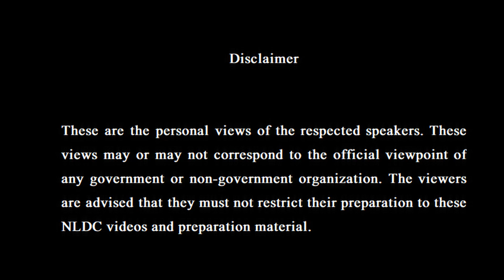How easy is ISSB for Women | Best Dress for ISSB/Initial | Reality of Sinfe Aahan | Col Ali Jafri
How simple are Armed Forces Tests for Women? | Required Qualifications and Age | Army Life in Dramas | ISSB Test Guidance Series | Col Syed Ali Jafri (R) |

How simple are Armed Forces Tests for Women?
When taking ISSB tests, how should you dress?
What qualifications and age should be required?
Is the life of officers depicted in dramas are based on reality?

Guest: Col. Syed Ali Jafri (R) Ex Deputy President ISSB
Host: Syed Muhammad Jafri, CEO National Leadership Development Centre

National Leadership Development Centre (NLDC) aspires to teach knowledge and skills to enhance and widen the horizon of professional leadership.

Tweet: National Leadership Development Centre